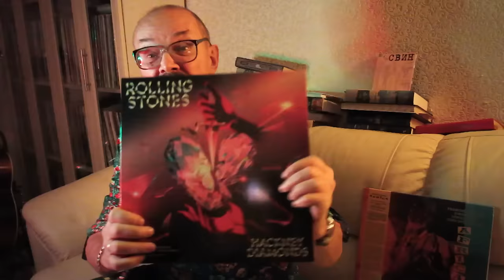Алексей Рыбин про Rolling Stones - Hackney Diamonds - 2023